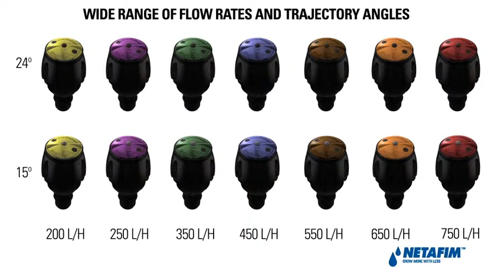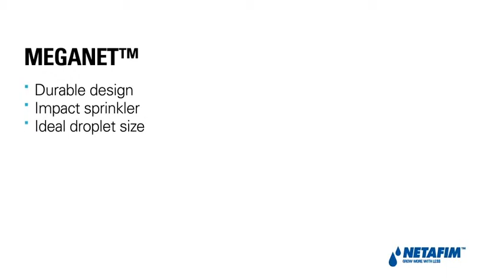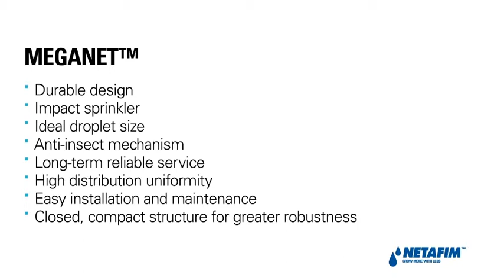NETAFIM - MEGANET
Client: Netafim
Category: Product Movie
Work: Animation & Production
Year: 2013

Dreams & Magic Ltd. is a Production House specializing in Video Productions combined with 3D computerized Animation. High Profile Production Values lead the Studio as an instructive, imaginative and visual instrument in various areas and fields, starting in Commercials and Graphic kits to Television programs, Technical products films, Advertisement films, Architecture simulations and films for the Security industry.
The company follows and instructs the client through all the production's stages, beginning with building up the concept, through the production process until the final product is completed to the client's satisfaction.